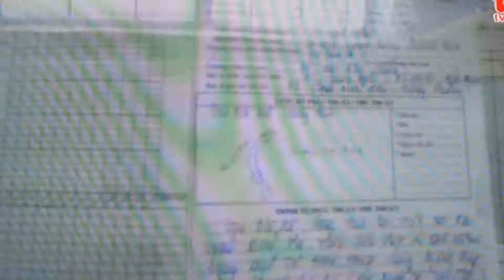Breaking news: Phat hien gong kinh chieu hau trong co benh nhan.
I am the Nghi, I am helping orphans, disabled, poverty and hungry, including the elderly in Vietnam,  African countries..., this is my shop website, you can buy support, each item you buy, I will be commission is $3 and I will send the money to Viet Nam, African, etc... to help them.  So, your help is very useful. Thank you for your help.
This website is nicely designed t-shirts, there are many types of new design clothes for you and your children, in addition to many other items such as cups, flasks, travel mug, bottles, towels, scarves, travel bag, pillowcases, phone and ipad case, sandals many different images, etc... you could visit my shop website to buy the new design:
Thank you all for visiting my shop website.